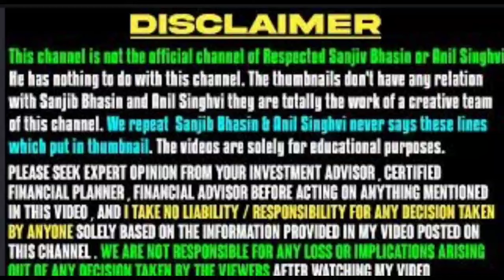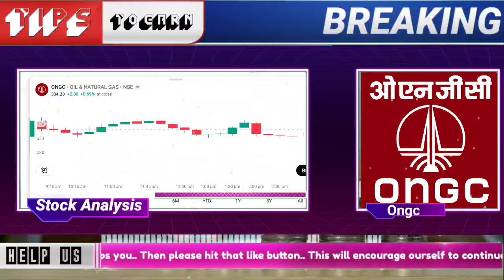ongc share news today live | ongc share price target | ongc stock analysis |ongc share latest news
🌟JOINING BENEFIT 🌟
1)DAILY MULTIBAGGER STOCKS NEWS🔥
2)STOCKS ANALYSIS 🔥
3)LATEST INDIAN MARKET UPDATE 🔥
4) stock market e books for free Pdf 😲
5)stocks market premium android apps